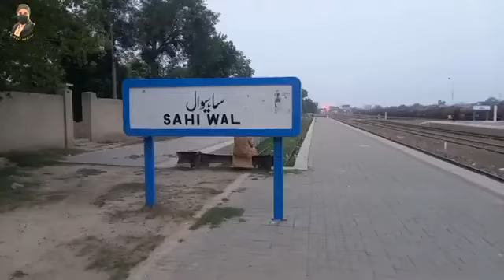Train Sahiwal railway station|Railfaining at railway station | 2 Express trains | Pakistan Railways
pakistan railways
railgadi ka station
sahiwal
sahiwal railway station

CSX Clinchfield Heritage Sticker Unit o...
Excavator Fall in Deep Water Rescued..
Three Trains vs Giant Tiger | Stops the...
EXCAVATOR Vehicles - Tồng hợp Máy,.
Chasing a Missouri & Northern Arkans..
BNSF and UP trash train Race. 7/17/2..

Sahiwal railway station
Sahiwal new railway
Sahiwal railway station new building
sahwal wala
sahiwal
rail faining at sahiwal Station
rail faining vedio
railfaining sahiwal

pakistanrailway